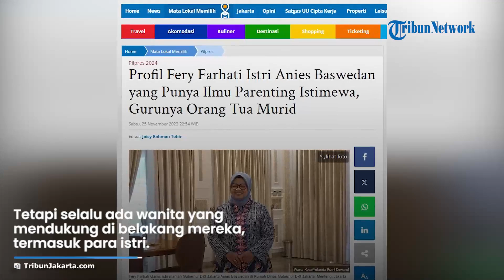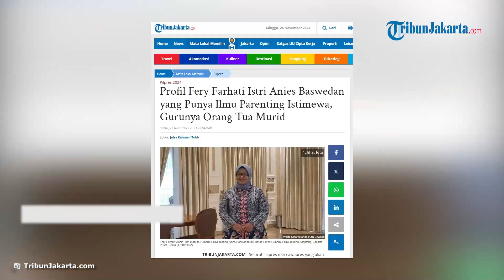Profil Fery Farhati Istri Anies Baswedan yang Punya Ilmu Parenting Istimewa, Gurunya Orang Tua Murid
TRIBUNJAKARTA.COM - Seluruh capres dan cawapres yang akan berlaga di Pilpres 2024 laki-laki. Tetapi selalu ada wanita yang mendukung di belakang mereka, termasuk para istri.

Fery Farhati, menjadi istri capres yang aktif mendampingi suaminya.

Anies Baswedan terlihat percaya diri mendaku capres dengan Fery di sisi.

Fery seperti menjadi energi tersendiri bagi Anies yang sibuk menyosialisasikan diri sebagai calon orang nomor satu di Indonesia ini.

Kini pasangan Anies Baswedan-Muhaimin Iskandar yang diusung Koalisi Perubahan (NasDem, PKB, PKS dan Partai Ummat dan Masyumi) tengah gaspol dengan nomor urut 1-nya.

Fery dan Anies sama-sama berkuliah di Universitas Gajah Mada (UGM) Yogyakarta.

Sering bertemu karena indekos Fery dan rumah Anies yang berdekatan membuat benih cinta tumbuh di antara keduanya.

Anies kuliah di Fakultas Ekonomi, Fery di Fakultas Psikologi.

Seperti diketahui, setelahnya karir akademik Anies terus berkembang hingga menjadi Doctor of Philosophy bidang Departemen Ilmu Politik di Northern Illinois University, Amerika.

Northern Illinois University juga menjadi kampus yang dituju Fery melanjutkan kuliahnya.

Fery mengambil jurusan yang jarang di Indonesia atau bahkan tidak ada, yakni tentang penerapan parenting atau mengasuh anak.

Dia menyelesaikan S2 bidang Applied Family and Child Studies di Northern Illinois University, Department of Family, Consumer & Nutrition Sciences.

Dengan gelar S2 itu membuat Fery memiliki imu yang istimewa dalam hal menjadi orang tua dan mengasuh anak.

Dengan ilmu yang dipunya, Fery pernah menjadi guru. tetapi bukan guru bagi murid, melainkan untuk para orang tua murid.

Dia menjalani peran sebagai guru orang tua  murid itu di Lazuardi Global Islamic School, Cinere, Depok pada 2006 dan di Lazuardi Next, Jakarta pada 2007.

Kariernya pun semakin semakin bagus, sehingga tak jarang undangan untuk menjadi pembicara pun berdatangan kepadanya.

Artikel ini telah tayang di TribunJakarta.com dengan judul Profil Fery Farhati Istri Anies Baswedan yang Punya Ilmu Parenting Istimewa, Gurunya Orang Tua Murid,